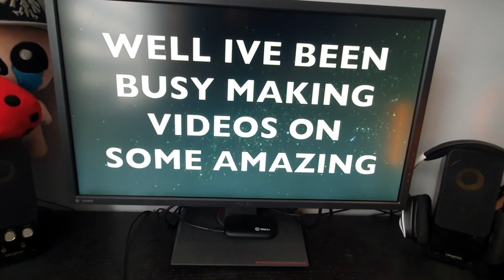Ryzacus | Channel Trailer | 2020